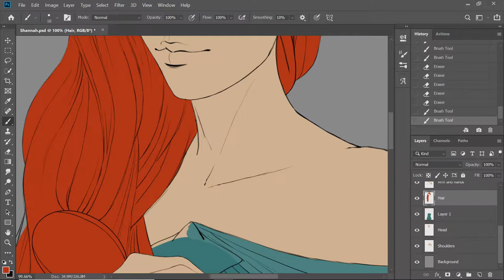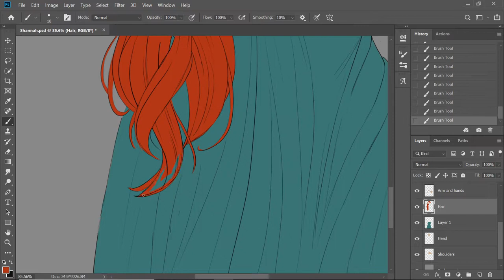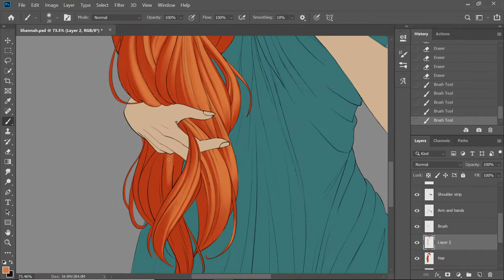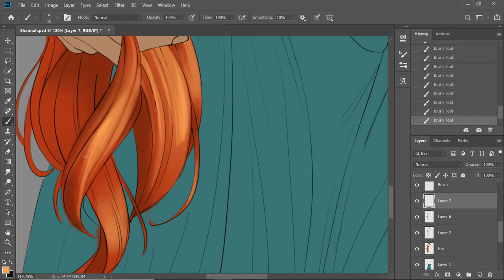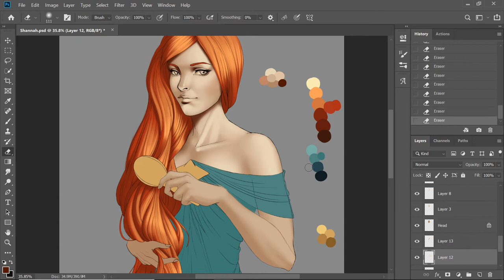Digital Painting Process - Night Dress by Hokkohono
This video captures the first steps of my artistic journey.
I hope it was useful, motivating or inspiring to you :)

Background story:
In April 2019, I moved from Columbus, OH to Tokyo in Japan. I learned/practiced perspective and anatomy drawing while attending a Japanese language school for 6 months. Now, I am currently spending a full year 100% dedicated to art with the following goals: improve my drawing/painting skills, find my style and explore self-expression.

Tumblr: Sketches, random character design, pencil drawings.
Currently publishing my anatomy study sketches.

Twitter: Inspirational quotes, promoting wonderful artists and artistic events. Follow me and let's share some magic!

Artiste: Chris Spheeris

205 minutes recorded, accelerated 50x
Video recorded with OBS
Video edited with HitFilm Express